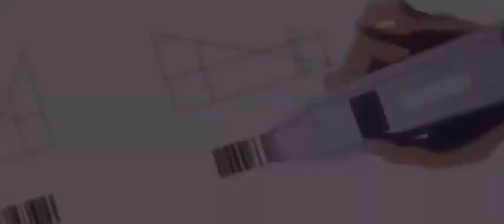yakusoku no neverland op AMV turn it up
Anime/ yakusoku no neverland op
Don't forget sub and like if this video take your admiration give me comment to develop my video
I hope you can play the video with at least 360 quality